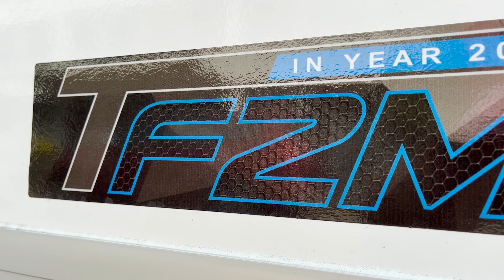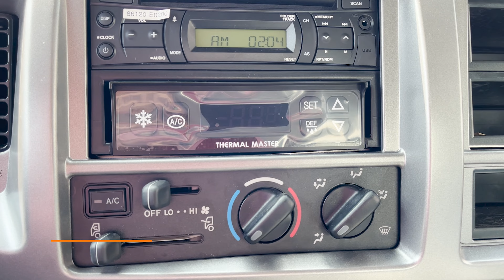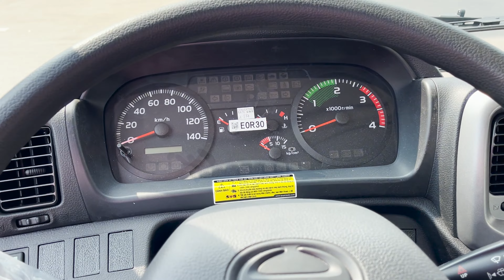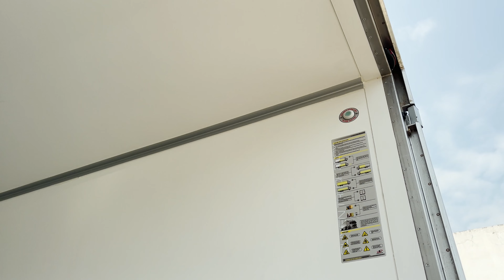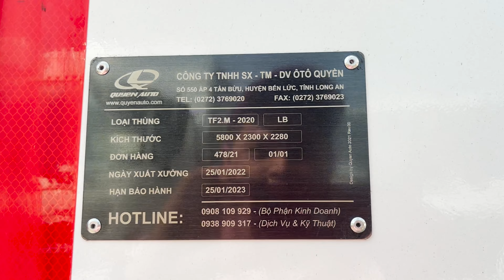[Hino FC9JJTC 2022] Hino FC 6,1 tấn Đông lạnh Quyền Auto F2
Cảm ơn mọi người đã theo dõi hết video của mình, nếu thấy hay và bổ ích thì cho mình 1 like, 1 subcirbe, 1 flow để mình có động lực phát triển kênh hơn nhé!
- Thương hiệu Quyền Auto đã trở thành 1 thương hiệu uy tín đối với khách hàng tin tương. Với độ bền và độ thẩm mĩ cao, kết hợp với dòng xe HINO mang lại trải nghiệm tuyệt vời cho người dùng.
- Video này mình giới thiệu tới mọi người dòng xe tải Hino FC9JJTC (2022) 6,1 tấn được đóng thùng Đông lạnh Quyền Auto F2
Thông số xe ĐÔNG LẠNH HINO FC9JJTC (2022) 6,1 TẤN QUYỀN AUTO F2
- Loại thùng: Thùng đông lạnh Quyền Auto F2
- Tải trọng cho phép: 6.100 kg
- Kích thước lọt lòng thùng: 5.570 x 2.120 x 2.065/--- mm
- Kích thước phủ bì thùng: 5.800 x 2.300 x 2.280 mm
Thông số máy lạnh theo xe ĐÔNG LẠNH HINO FC9JJTC (2022) 6,1 TẤN QUYỀN AUTO F2:
- Hiệu máy: THERMAL MASTER
- Công suất: 3002 W
- Model: T3000
- Loại ga: 404a
- Điện dự phòng: có
- Lắp ráp: Hàn quốc
- Làm lạnh: Theo động cơ xe
- Chất lượng: mới 100%
- Nhiệt độ: -18 độ C
Một số video tham khảo về thùng Quyền Auto:
HINO VĨNH THỊNH - ĐẠI LÝ 3S TẠI BÌNH DƯƠNG
🏨 Showroom: 55/5 Đại Lộ Bình Dương, P.Thuận Giao, Thuận An, Bình Dương